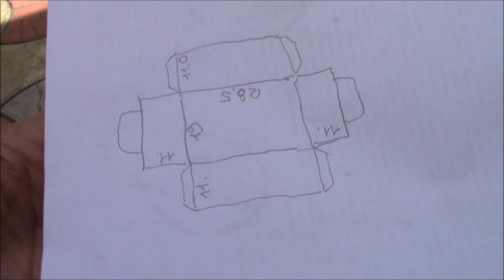Кашпо для цветов. Как сделать самим. Фильм 2.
Как самим сделать#кашподляцветов для цветов. Мастеримсами ! В фильме 1, я пояснила почему мне понадобился вкладыш для цветов в кашпо, тоже сделанное руками супруга. Смотрите продолжение. О том как сделать самим, кашпо для цветов

Заработать можно подключив ваш канал видео к медиасети Quizgroup по ссылке